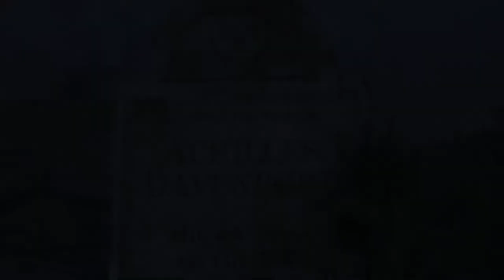Assassin's Creed III [21] Blow Us All Away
Charles Lee actually has a compelling speech there. You can really hear the pain in the actor's voice.

Shame we didn't play as him.